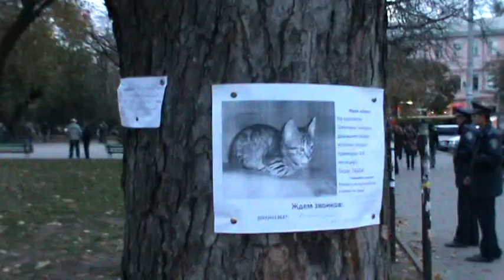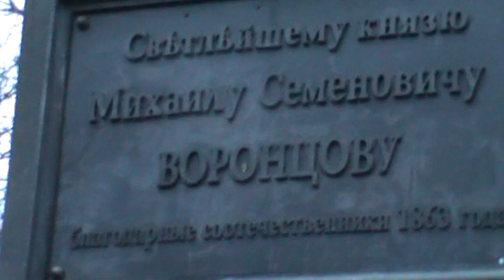Екатерининский марш в Одессе. Несостоявшийся. Сепаров-ватников разогнали! )